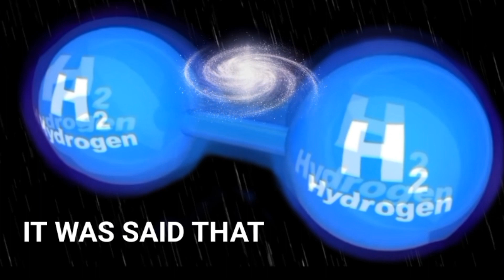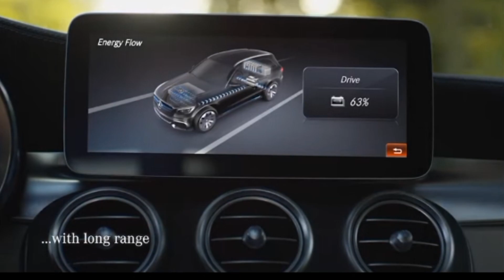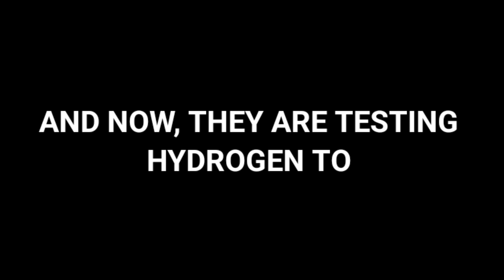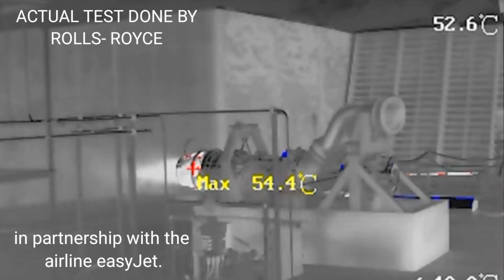From car to truck and now to airplanes.Hydrogen is now unstoppable.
Sinong may sabi na kapag ang Deuterium na puno ng hydrogen ay di pa magagamit kapag ito ay makukuha dahil wala pang mga machines o makina na pwede nito?
Ito na mula cars to supercars to truck and now sa airplane na.